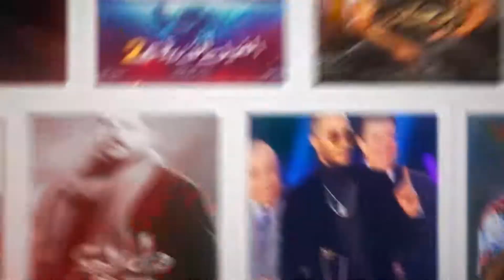مفاجأة مدوية بشأن سبب وقف تصوير مسلسل أحمس.. وإجراء عاجل من الشركة المنتجة!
عاصفة من الجدل انفجرت على مواقع التواصل الاجتماعي بعد تداول برومو مسلسل «الملك»، وذلك بسبب كمِّ الأخطاء التاريخية التي سيطرت على الأحداث المعروضة، والتي أثارت موجات عارمة من النقاش، ما بين مُهاجم، وبين مُعارض لها.